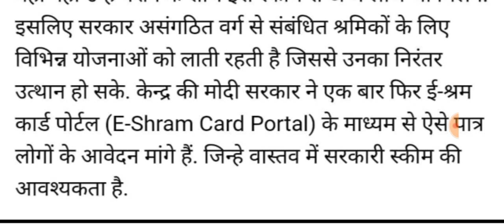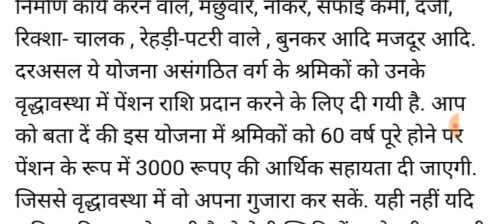आ गई पेंशन खाते में 6000।। अभी अभी कर दिया बड़ा ऐलान ।। नई खुशखबरी रातों रात बड़ा ऐलान।।